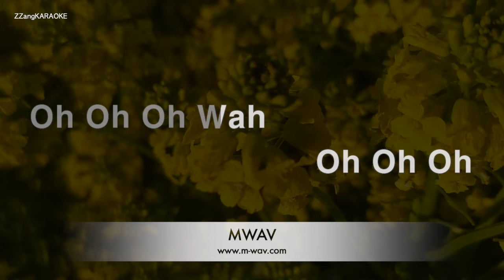[짱가라오케/노래방] HYNN(박혜원)-오늘에게 (TO.DAY) [ZZang KARAOKE]